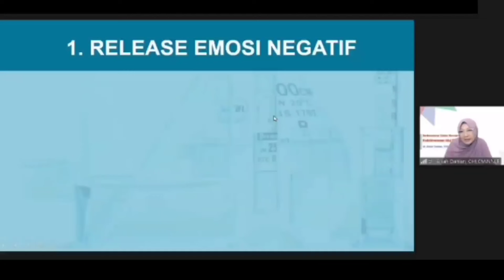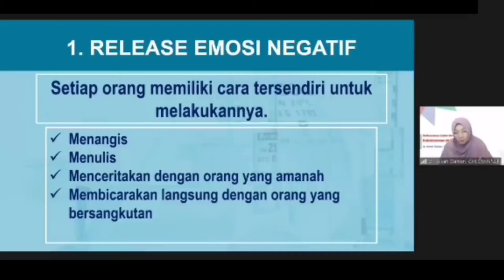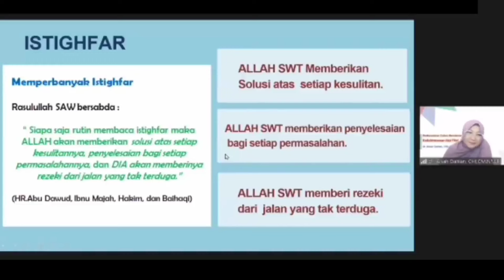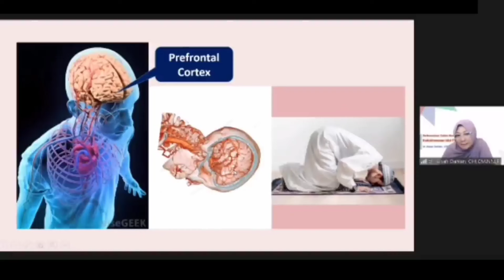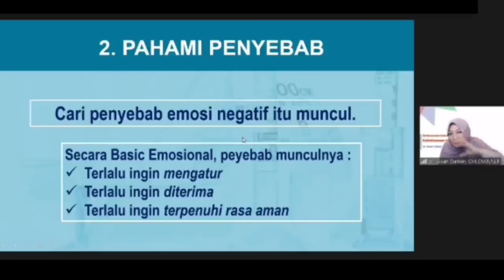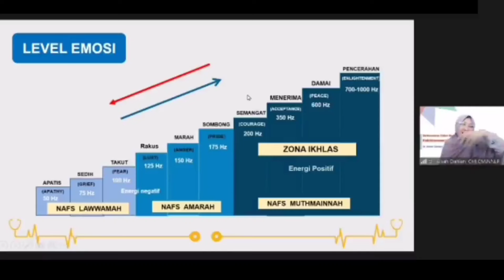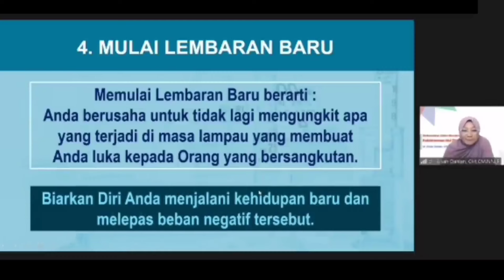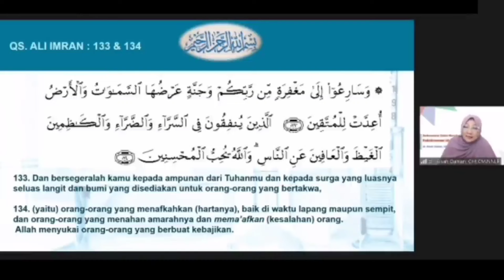Empat Elemen yang membuat memaafkan efektif dg penuh keikhlasan- dr Aisah Dahlan CMHt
Saling memaafkan di hari raya idul Fitri seakan sudah menjadi adat bagi warga Indonesia, memanfaatkan itu tidak mudah, maka supaya memaafkan itu efektif inilah caranya, video yang berjudul 4 elemen yang membuat memaafkan efektif disampaikan oleh dr Aisah Dahlan CMHt CM NLP.